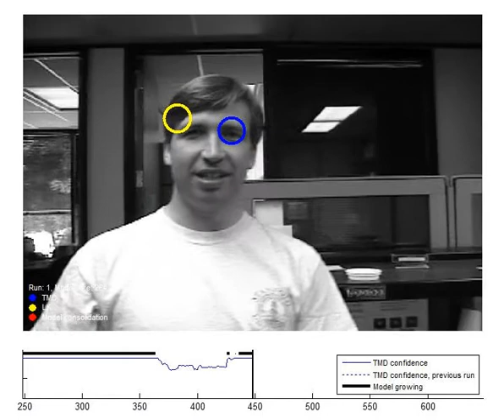Tracking an eye